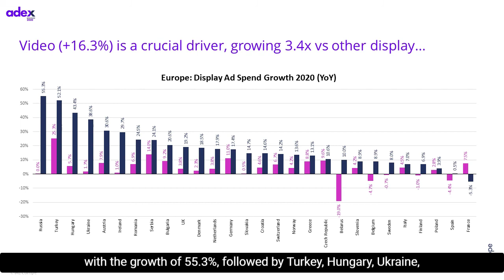AdEx 2020 - Video 4: Video Fast Facts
Daniel Knapp, Chief Economist at IAB Europe shares key facts and stats on video advertising from the Full AdEx 2020 Report - The definitive guide to advertising expenditure in Europe, covering 28 markets.